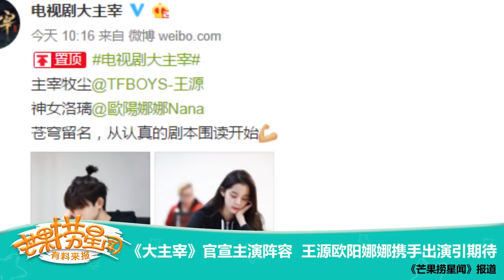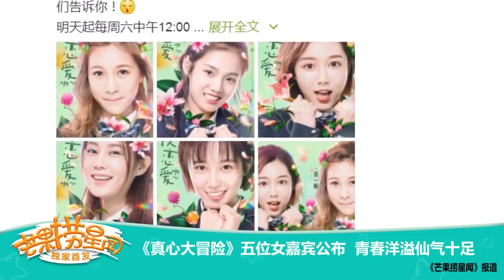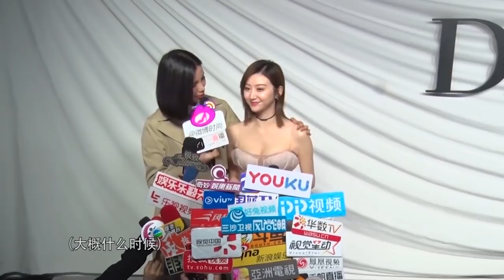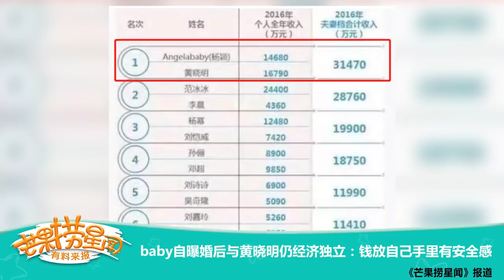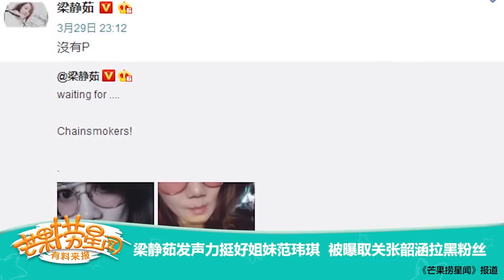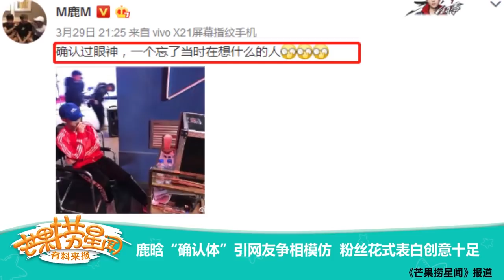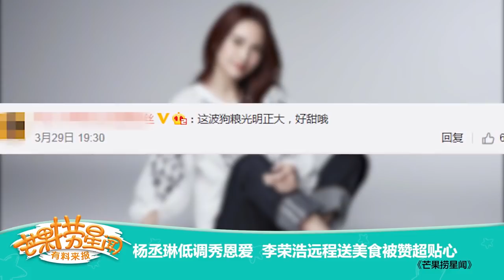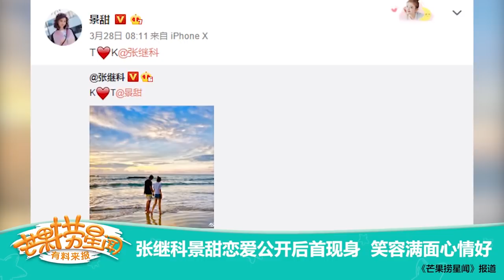《芒果捞星闻》20180331：Angelababy女神裙仙气足 何炅黄磊刘宪华彭昱畅入住蘑菇屋 杨洋戴发箍大背头似霸道总裁 大侦探邓伦马思纯秒变少年 王源欧阳娜娜携手出演大主宰 【芒果TV精选频道】